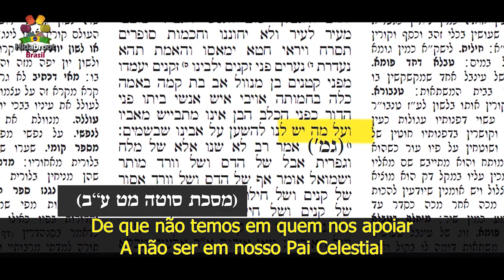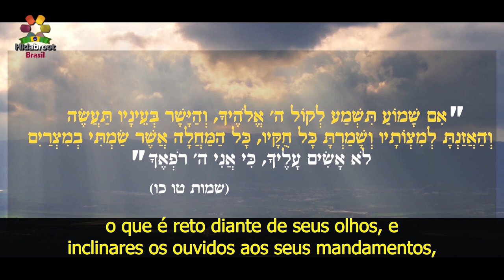Rabino Zamir - A crise do coronavírus - Iniciativa mundial! Hidabroot Brasil (2020)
A crise do coronavírus :
Quando o mundo todo tem a sensação
de que não há em quem se apoiar
Nós, Povo de Israel sabemos
Que nos escritos da Mishná
No final da Massechet Sotá Quando vemos
o colapso dos sistemas mundiais,
Temos que despertar em nosso
coração o verdadeiro entendimento
De que não temos em quem nos apoiar
A não ser em nosso Pai Celestial
Vamos, como uma pessoa só e
um só coração, nos comprometer com
O costume de nossos patriarcas
em tempos de crise como este
E numa única mensagem escolher
para nós uma decisão importante
Que determinará, se D’us quiser, o destino
do Povo de Israel e do mundo em geral
E nossa e de nossa
família em particular
De que nos salvemos de qualquer
perigo, golpe e epidemia
E que pelo mérito disto se realize
para todos o que está escrito:
Se ouvires atentamente a voz do
Senhor teu Deus, e fizeres
o que é reto diante de seus olhos, e
inclinares os ouvidos aos seus mandamentos,
e guardares todos os seus
estatutos,nenhuma das enfermidades
que enviei sobre os egípcios;
sobre ti NÃO enviarei
porque eu sou
o Senhor que te sara.
Juntem-se à poderosa e
histórica iniciativa:
Central Global de Atendimento
Uma decisão sua – uma grande
salvação para o mundo.
Escolham a decisão que quiserem
Enviem a sua decisão com seu nome
completo para um dos seguintes canais: